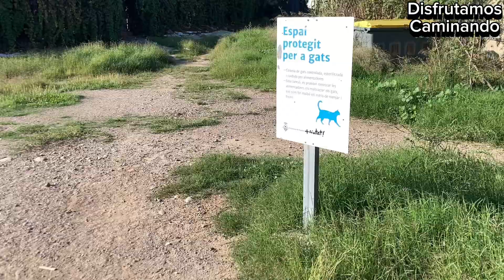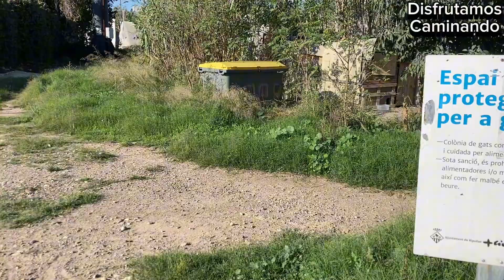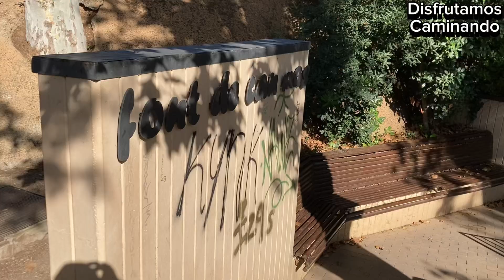Parc dels Pinetons, Parc del Riu Ripoll Ripollet y Parc Carles Ferrer desde Montcada i Reixac